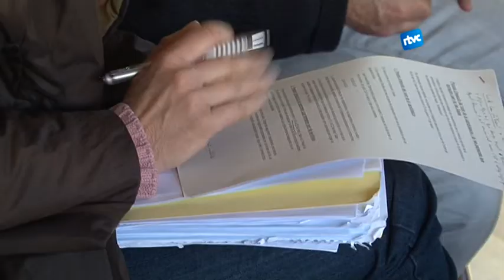L'assemblea oberta de la CUP debat la seva estratègia en el procés sobiranista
La convocatòria d'elecions el 27 de setembre per part del President de la Generalitat, Artur Mas, ha apretat el calendari polític. Amb una altra cita amb les urnes el 24 de maig per les eleccions municipals, els partits adapten la seva estratègia política. La CUP Cardedeu, ha debatut aquest dissabte l'escenari que se'ls planteja a mig termini.